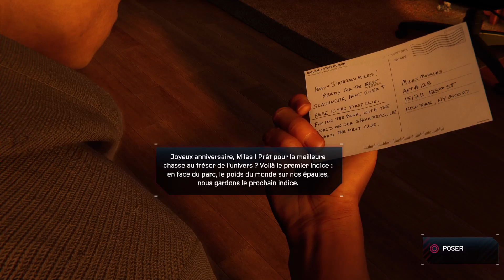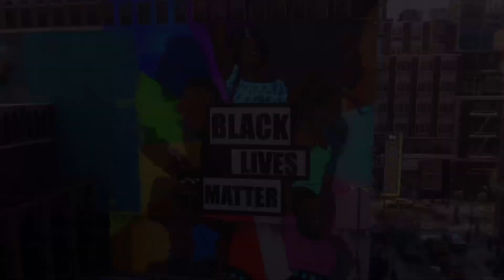Marvel's Spider-Man: Miles Morales - Episode 16